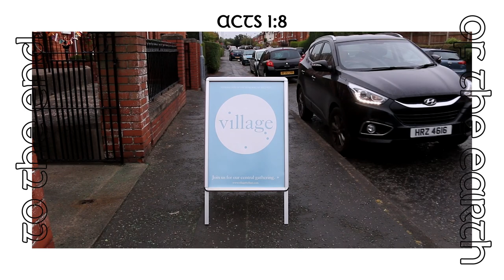Northern Ireland Recap | Village South Belfast